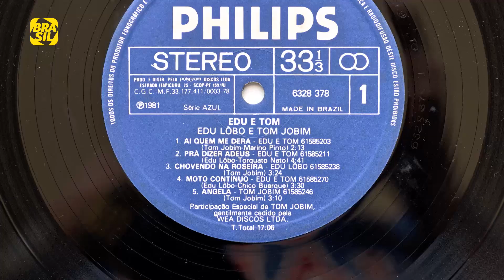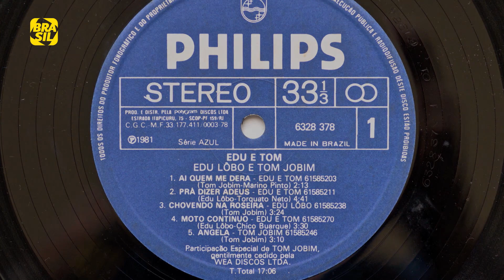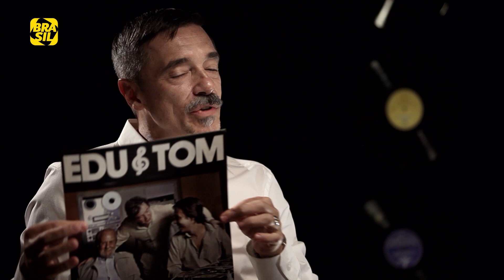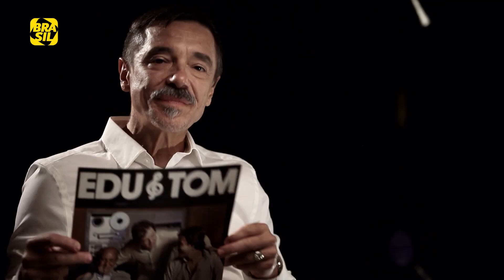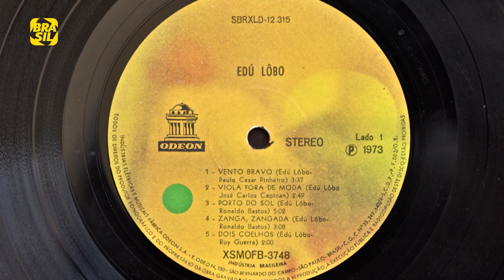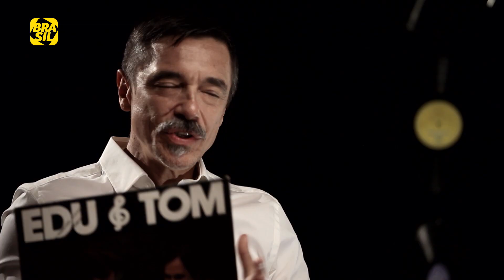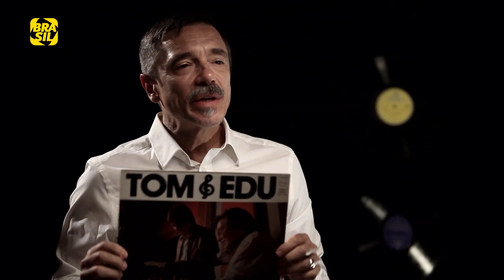Edu Lobo - "Edu & Tom" | O Som Do Vinil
Charles Gavin recebe Edu Lobo para um bate-papo sobre o disco “Edu & Tom”, de 1981. O convidado fala sobre sua relação com Tom Jobim e revela uma grande admiração pelo ex-parceiro musical.

E também na TV:
NET: canal 650 HD e canal 150 SD
Oi TV: canal 806 HD e canal 66 SD
SKY: canal 113 ou 513
Claro TV: canal 650 HD e canal 67 SD
Vivo TV: canal 103
Vivo TV (DTH): canal 806 HD e 566 SD